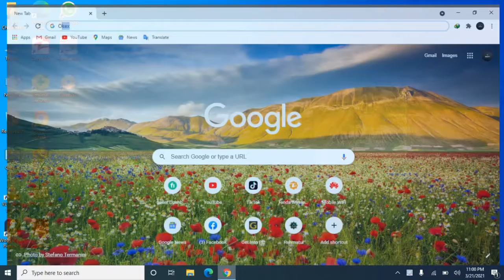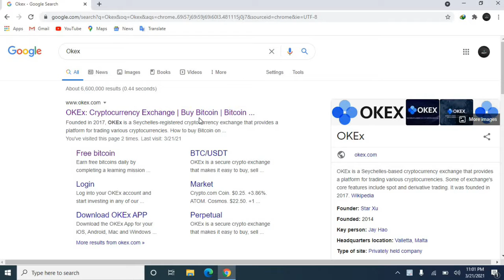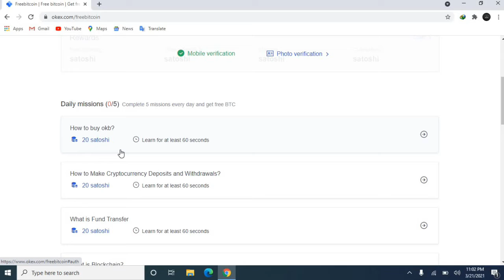What is Okex | How to earn money from Okex in Pakistan | Okex app say paisay kasy kamaye | U2 Studio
I am Asim Sajjad founder of This Channel .
I live in Punjab.
Vlogging.
In this Video I Am Goona Telling You About Earn 10$ Daily From Copy Paste Work & Jobs and how to make money fast online in Pakistan. If you want to earn money online at home and earn money online without investment then this video is helpful for you.
1- Earn Money Online
2- Copy Paste Work
3- Copy Paste jobs
4- How to Make Money Fast Online
5- Make Money Online Fast
6- How to earn money online
7- Make money from home
8- Earn money from home
9- Earn money online without investment
10- Earn money from copy paste work